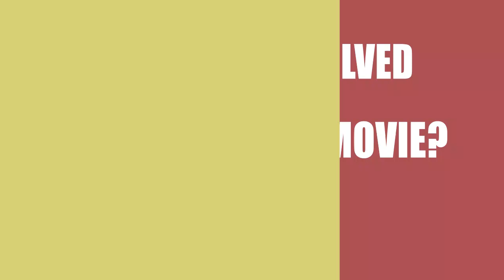Moondance (2019) Film Credited Cast & Creators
Learn who wrote,directed and acted  in the movie Moondance (2019)